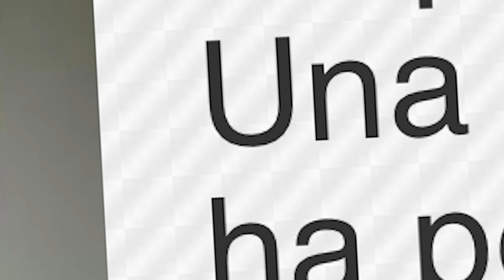PUBBLICATE QUESTO MANGA IN ITALIA! | Manga Reaction ✵ IlRestOèMANGA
Oggi in questa nuova reaction andiamo a leggere insieme il primo capitolo di To You, The Immortal. Il nuovo Manga di Yoshitoki Ooima, l'autrice di A Silent Voice.

☛ attrezzatura video
☛ Prova Amazon Prime (gratis per 30 giorni)